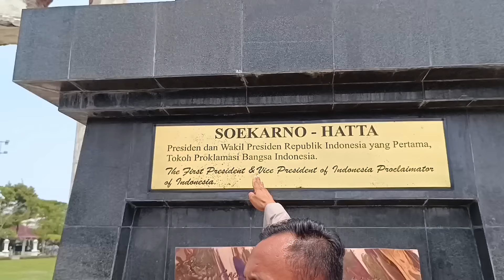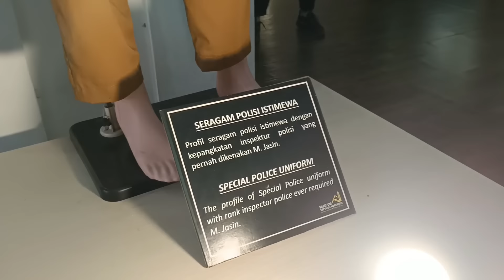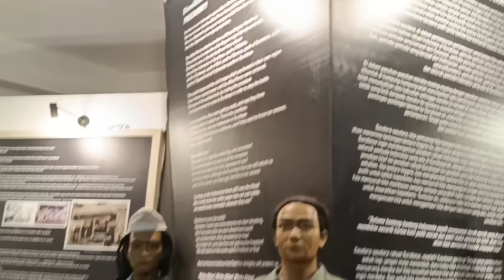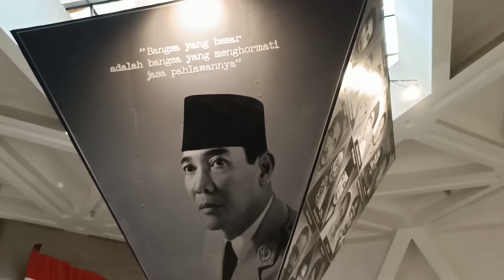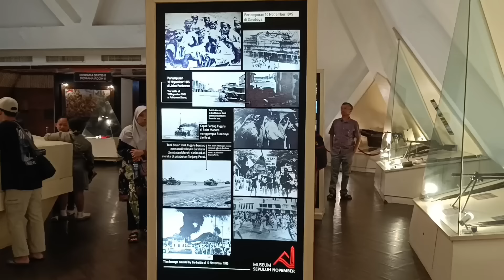PAK SONI PEDOT MASUK TUGU PAHLAWAN BIKIN BANYAK PENGUNJUNG KETAWA KEMEKEL KARENA LUCUNYA